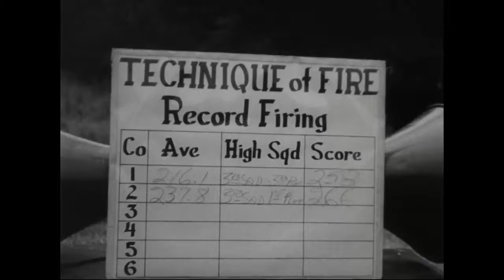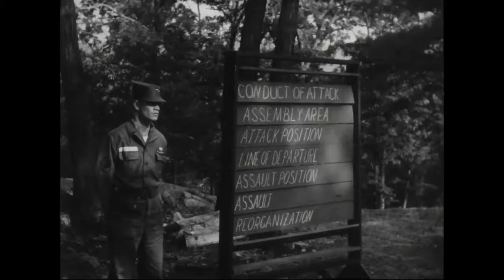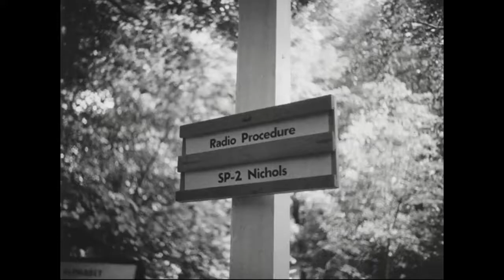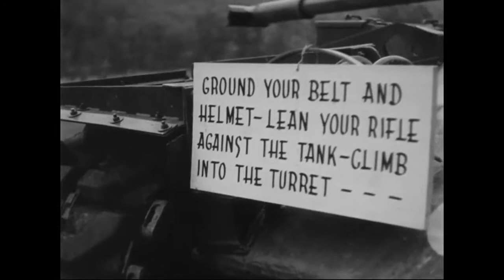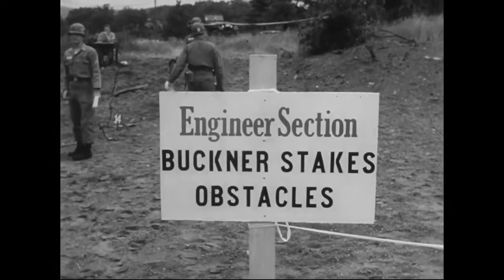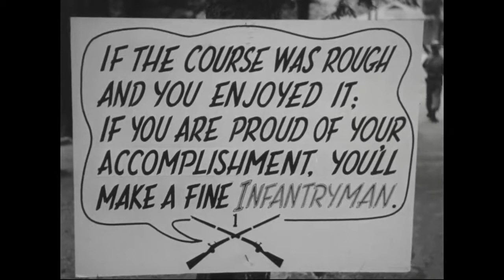West Point Summer Training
Series: Motion Picture Films From "The Big Picture" Television Program Series, ca. 1950 - ca. 1975

Scope & Content:
The original release sheet reads:

Here is a story about the cadets and the rugged summer schedule that takes place each year at Camp Buckner, N.Y., for cadets of the United States Military Academy who have just finished their "plebe" year. It is here that they engage in a program of planned military activities. This episode show viewers a typical summer training period at Camp Buckner where, amid the waters and woodlands of New York State, men of West Point gain valuable field experience which will help make them better officers.

Local Identifier: 111-TV-443